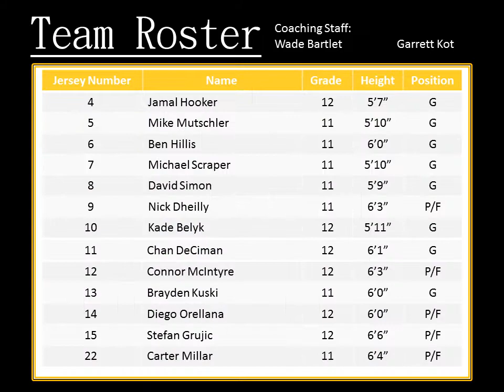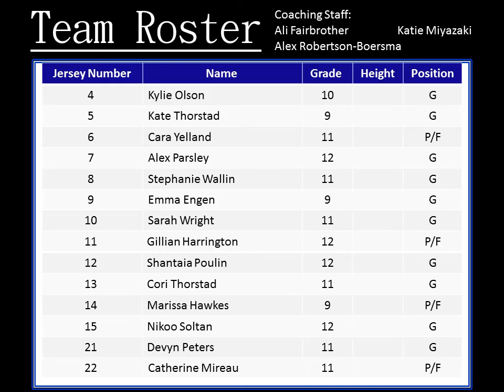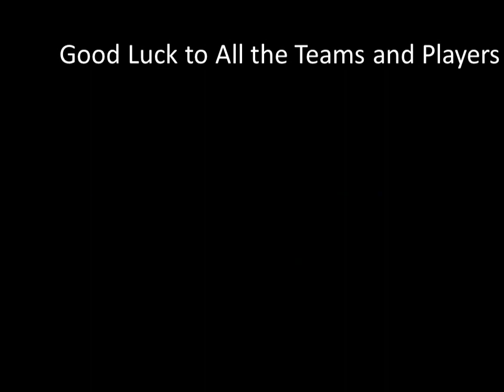Fekula Classic Tournament 2014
LeBoldus Suns
Balfour Redmen
Thom Trojans
Winston Knoll Wolverines
Walter Murray Marauders
St. Josephs Guardians
Sheldon Williams Spartans